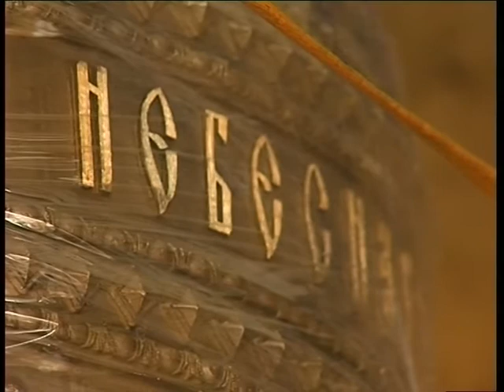Колокол для Сочи